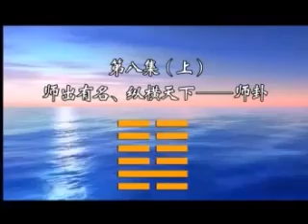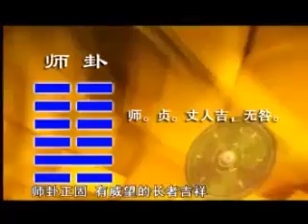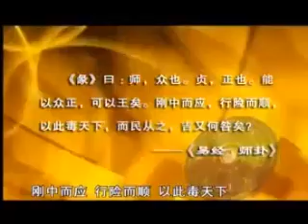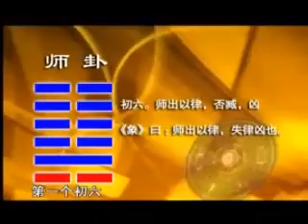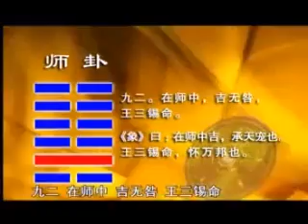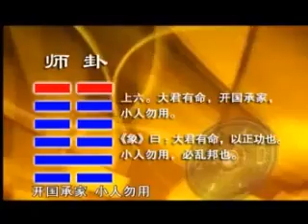易經64卦詳解 08上 師卦